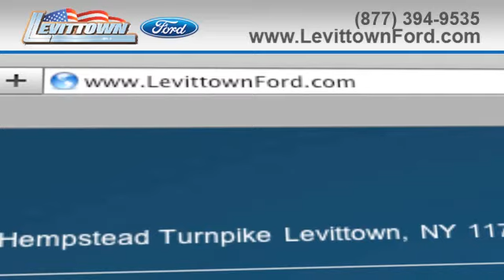Levittown, NY 11756 - Used Ford F-150 Dealership Financing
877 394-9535 When buying a vehicle, price is important. For a huge selection of affordable Ford vehicles in Levittown, NY or the Hicksville, NY area, come to Levittown Ford. When you buy a late model F-150 you get all of the high tech amenities at a fraction of the price. Levittown Ford is conveniently located at 3195 Hempstead Turnpike Levittown, NY 11756, nearby for those in the East Meadow, NY area. to find out more about your local Levittown Ford dealership.